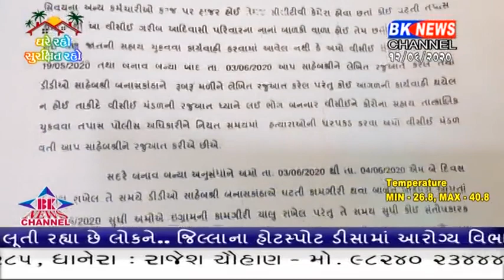પાલનપુરમાં વિસીઈ કર્મચારીના મુત્યુ કેસમાં તપાસ ન થતાં આવેદન પત્ર આપવામાં આવ્યું